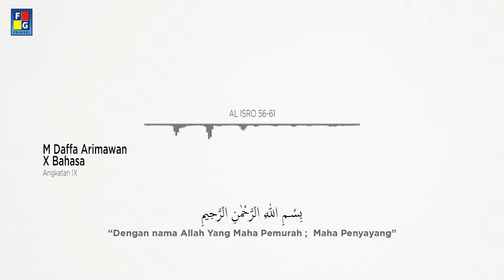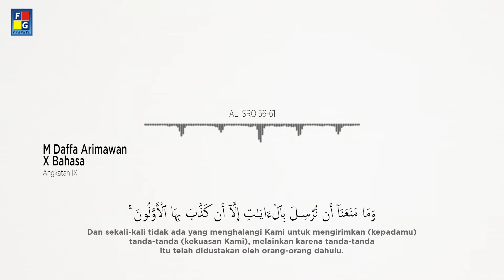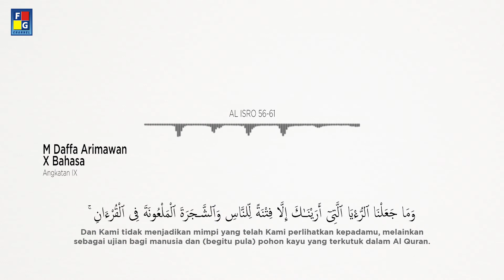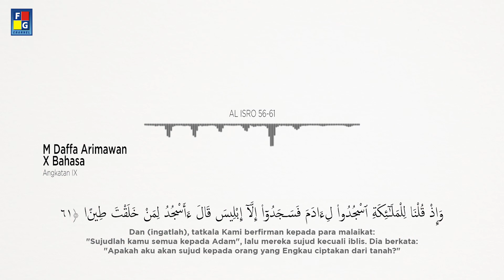QS. Al Isra 57-61 || Muhammad Daffa Arimawan